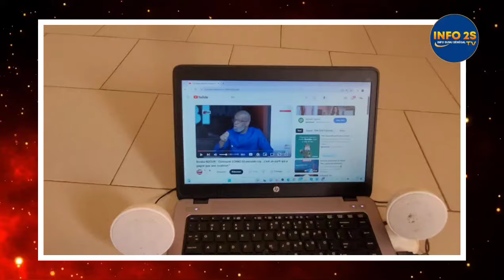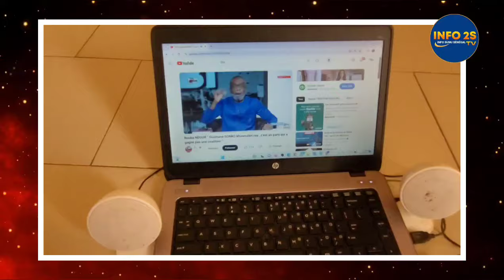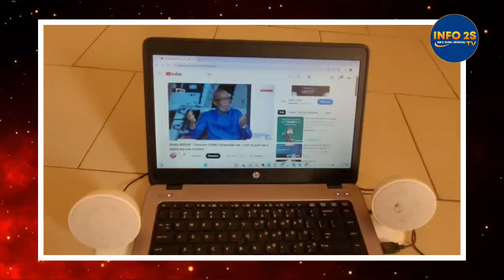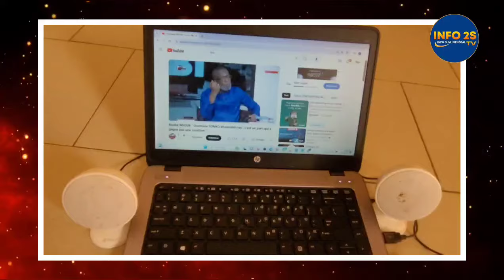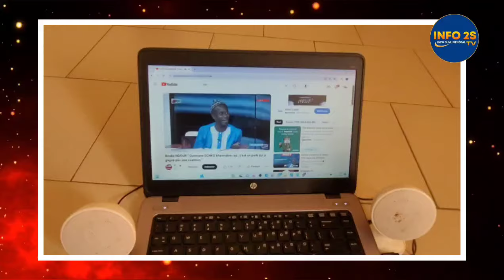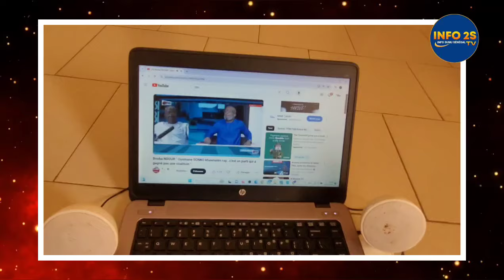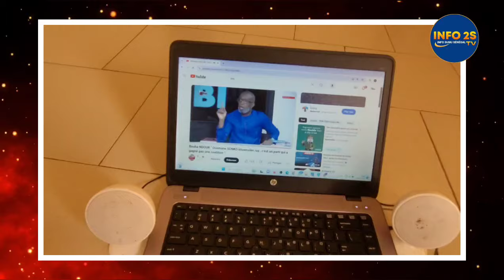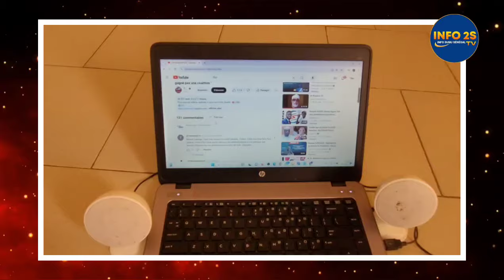Urgent 🚨 Bouba Ndour Écrasé🤣 Bougane & Barth, O. Sonko khawnalen ray...🤣🤣